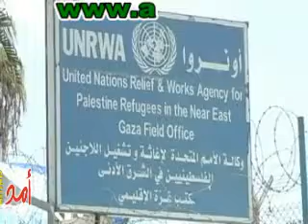إضراب مدارس الوكالة بين السياسي والنقابي أمد للإعلام